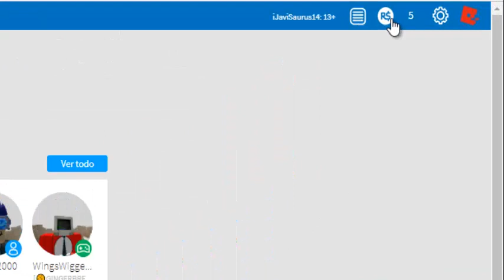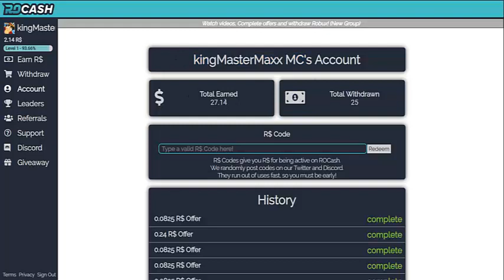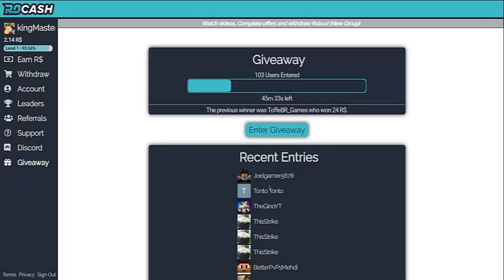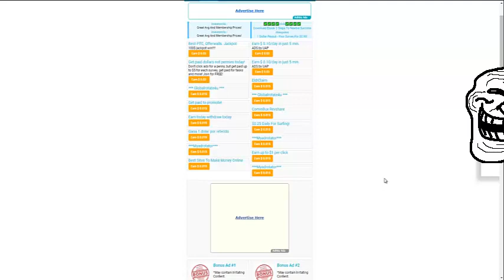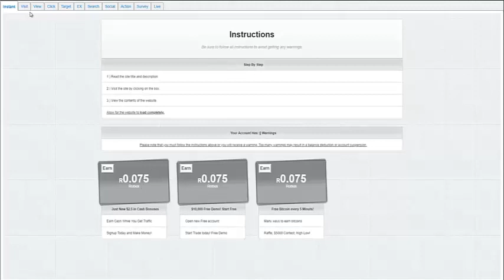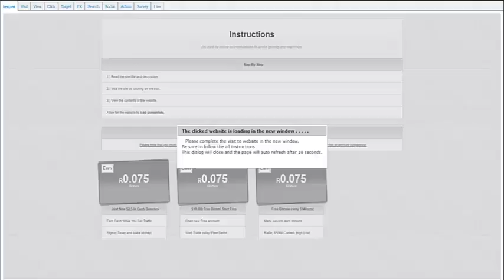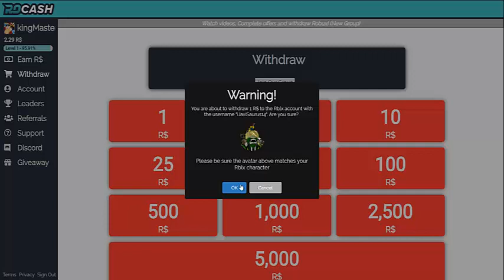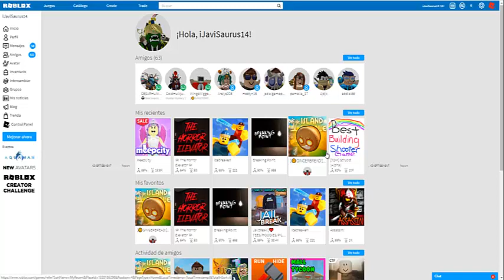COMO TENER ROBUX GRATIS REAL!! FACIL Y RAPIDO!! 🤑 FUNCIONANDO 2018 🤑 ROBLOX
hoy estamos con otro video sobre como tener robux gratis real
funcionando 2018!!!